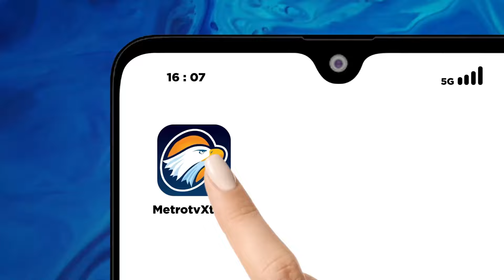Dua Mantan Aktivis yang Diusung NasDem Daftar KPU di Hari Terakhir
MetroTV,
Hari terakhir pendaftaran calon kepala daerah di KPUD Bulukumba, Sulawesi Selatan, pasangan Jamaluddin Syamsir-Tomy Satria Yulianto melakukan pendaftaran di KPUD Bulukumba diiringi ratusan simpatisan dan partai pengusung.